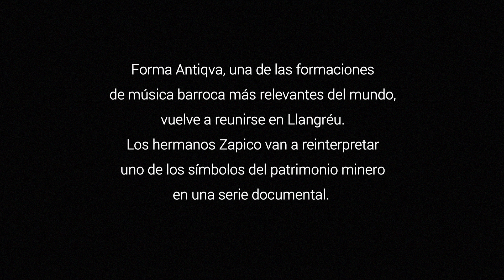Forma Antiqva - «Santa Bárbara bendita», o «Nel pozu María Luisa» - LIVE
«Santa Bárbara bendita», o «Nel pozu María Luisa», es un himno triste de la minería asturiana. Allí, en 1949, murieron 17 mineros por una explosión de grisú. Este es el ensayo de grabación para la serie documental «Patrimoniu» (dirigida por Marcos Martínez Merino) que emitirá su segundo capítulo el próximo martes, 7 de febrero, a las 22:10, en RadioTelevisión del Principado de Asturias, donde estarán Aarón Zapico, Daniel Zapico y Pablo Zapico, naturales de Langreo, de donde es el 'pozu'.

FORMA ANTIQVA

Daniel Zapico, tiorba
Pablo Zapico, archilaúd
Aarón Zapico, clave